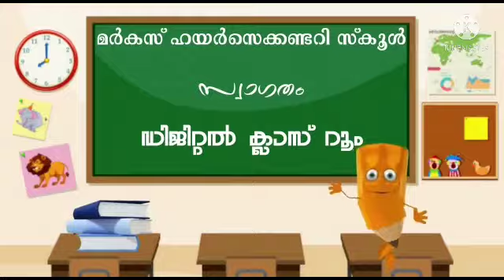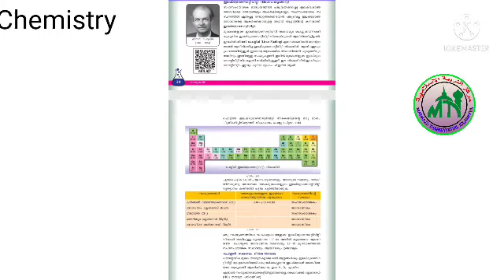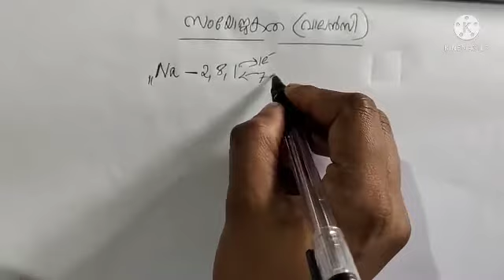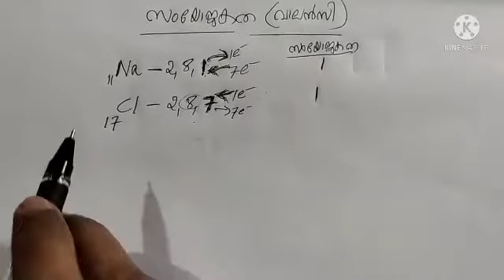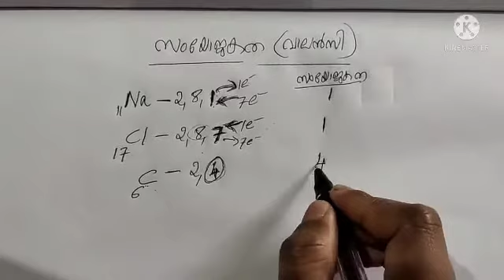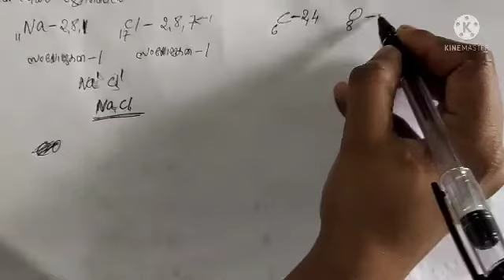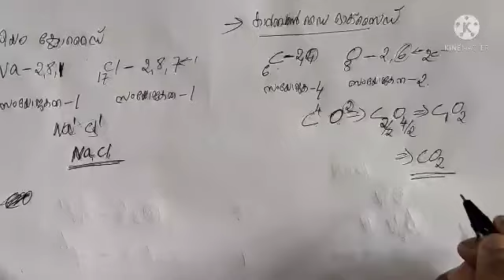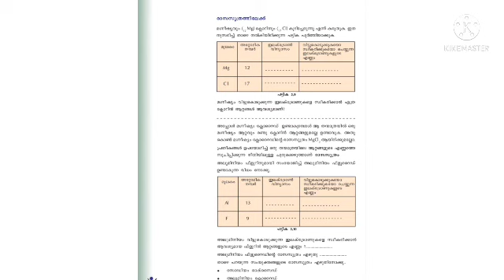IX STD/Chemistry/Part 11/(2-09-2021)/Markaz higher secondary school/Malayalam medium